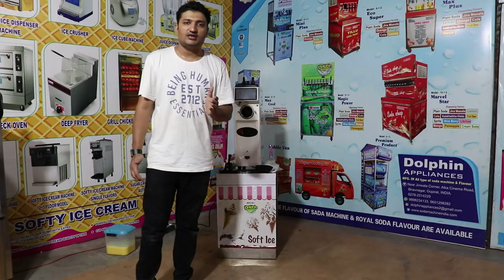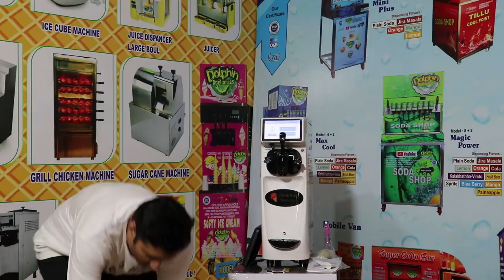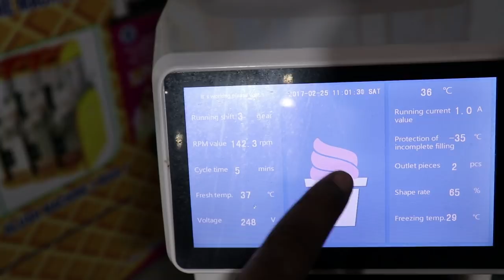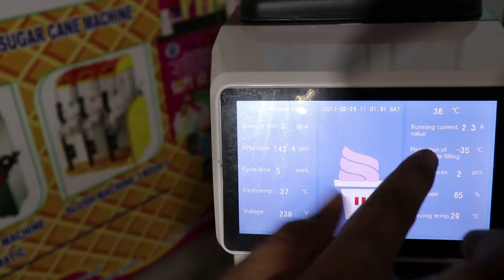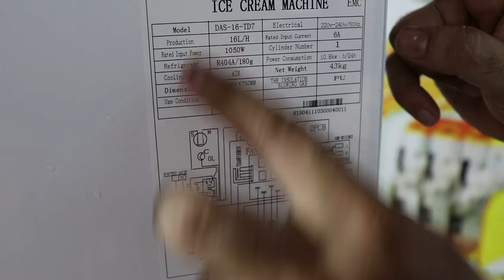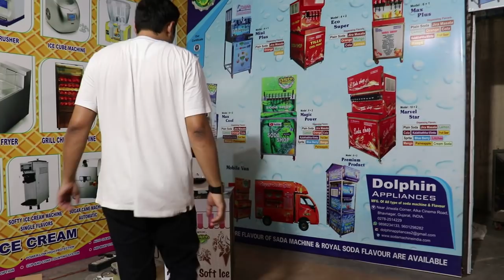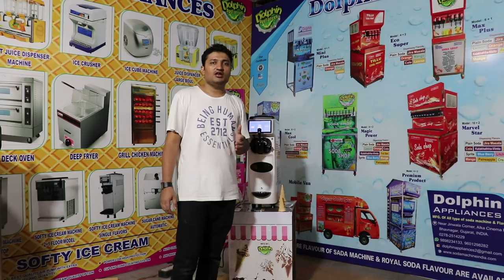Softy Ice Cream Machine With Digital 7 Inch Tuch Screen | Mini Portable Ice Cream Machine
HELLO FRIENDS

THIS IS DOLPHIN APPLIANCES NEW PRODUCTS SINGLE FLAVOURS SOFTY ICE CREAM MACHINE WITH DIGITAL TUCH SCREEN 7 INCH AND ALL ADVANCE FUNCITON SOFTY ICE CREAM MACHINE .

THIS SOFTY ICE CREAM MACHINE IS BEST QUALITY ICE CREAM SURVE IN MARKET

AND INSIDE SHOW DETAILS HOW TO INSTALL SOFTY ICE CREAM MACHINE AND HOW TO OPRATE SOFTY ICE CREAM MACHINE...

HOW TO SURVE BEST QUALITY ICE  CREAM ...

ICE CREAM MACHINE KESE KHARIDE,